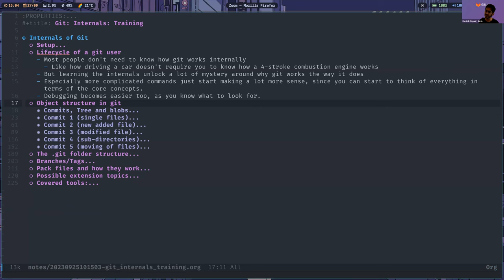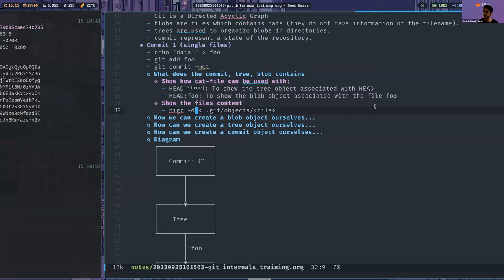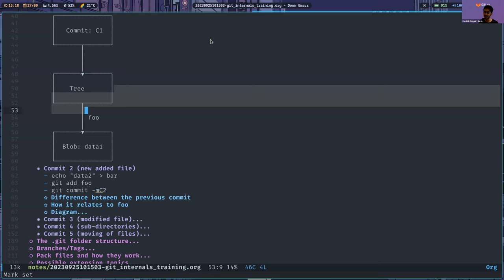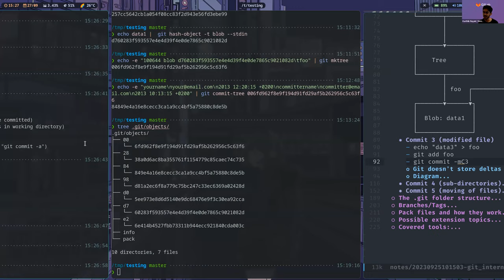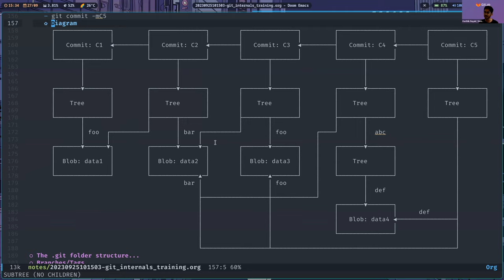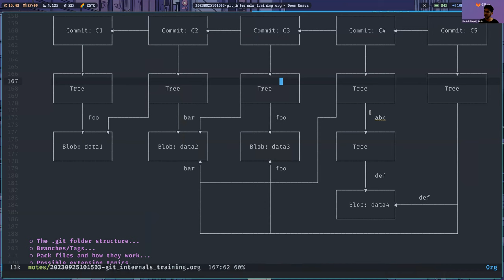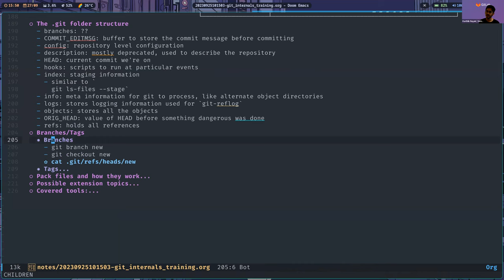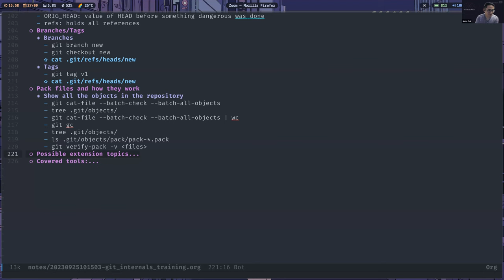A tour of Git internals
Karthik Nayak walks through the Git data model.